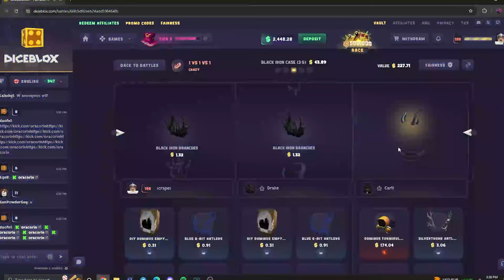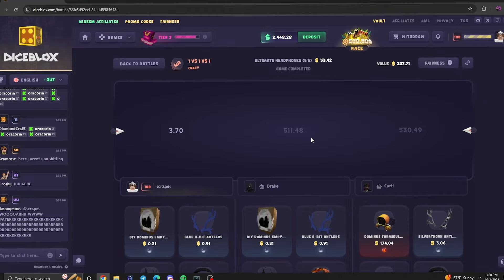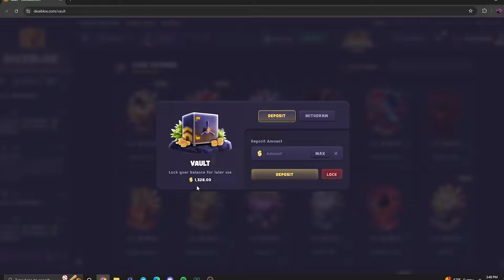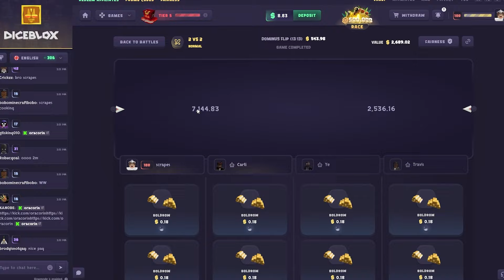WE STARTED WITH 1 MILLION ROBUX ON (DICEBLOX)